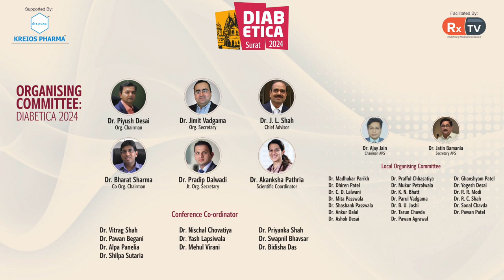Dr. Banshi Saboo| Technological Advancement for Management of T1 Diabetes| Infobytes| Diabetica2024